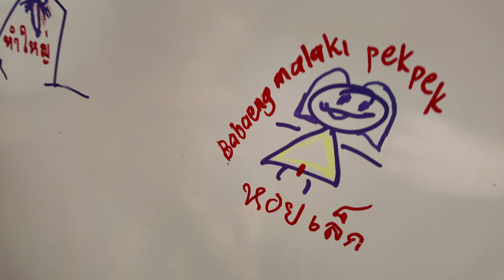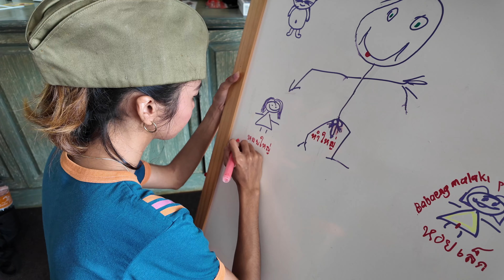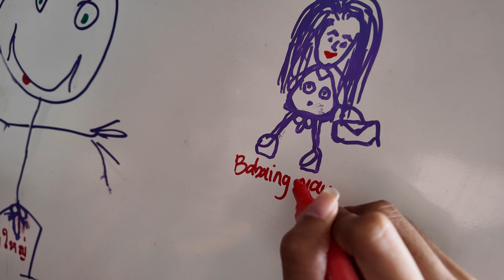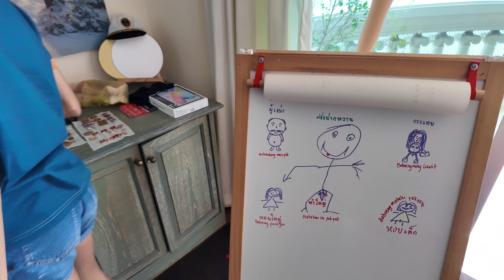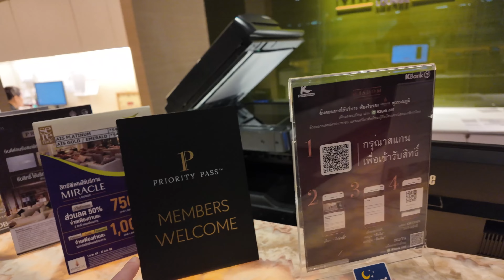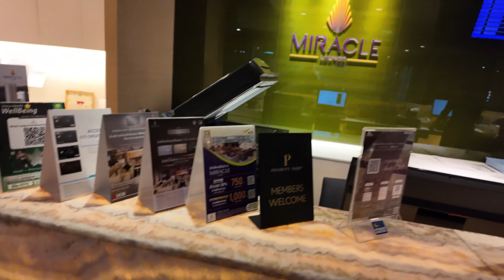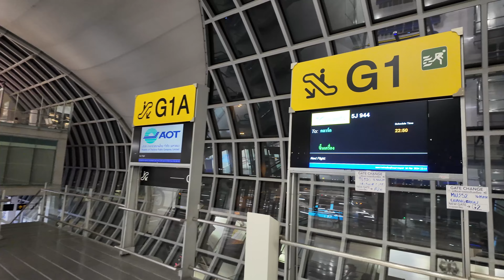Travelling from Pattaya🇹🇭to Angeles city 🇵🇭